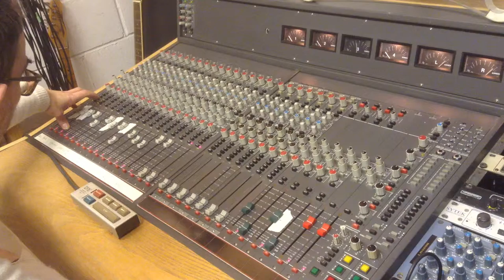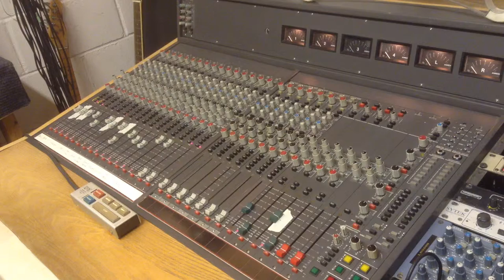Perfect Man final mix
Recording the final mix for the Junior Electronics song Perfect Man. Playing from Teac 80-8 8-track reel to reel, recording to Tascam 32 2-track reel to reel.